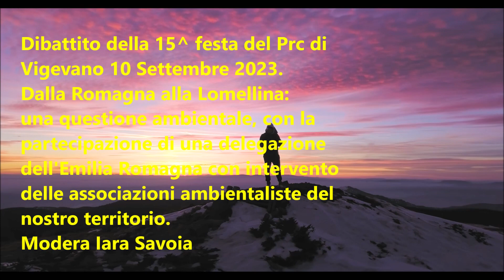Intervento di Riccardo Gandini: G.C. dell'Emilia Romagna alla 15^ festa del Prc di Vigevano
15^ festa di Rifondazione Comunista di Vigevano.
Intervento di Riccardo Gandini sul tema: dalla Romagna alla Lomellina, una questione ambientale, con la partecipazione di una delegazione dell'Emilia Romagna con intervento delle associazioni ambientaliste del nostro territorio.
Modera IARA SAVOIA.